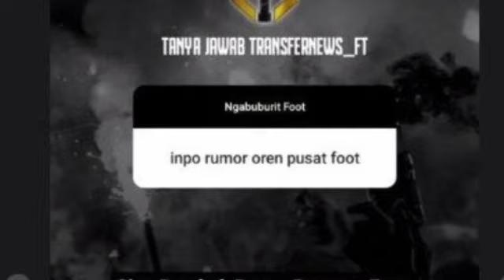berita persija,KABAR BAIK 2 PEMAIN INI DIPERTAHANKAN MUSIM DEPAN,4 PEMAIN INI OUT,SIMIC DI GANTI INI